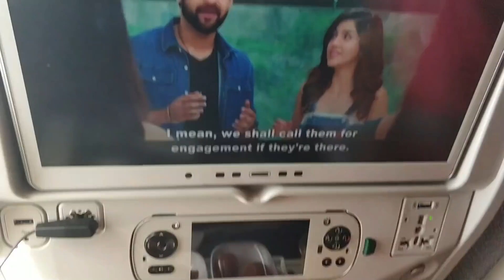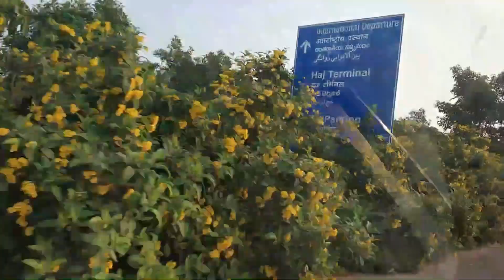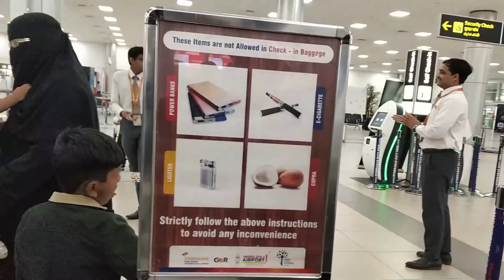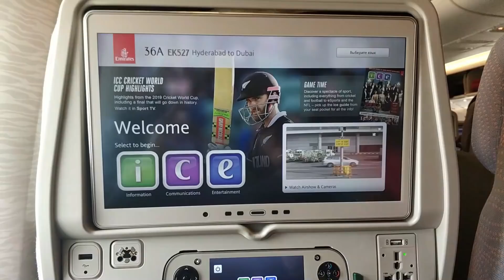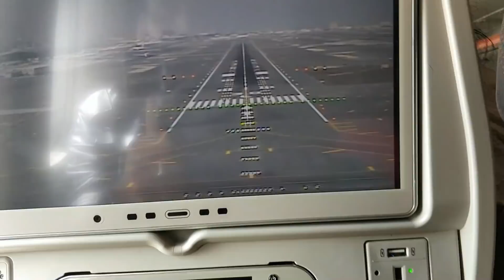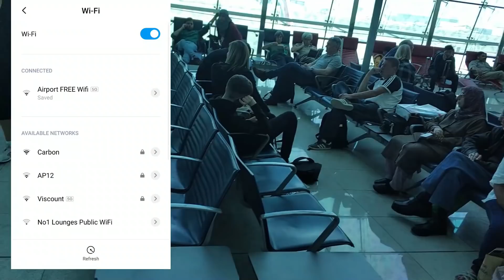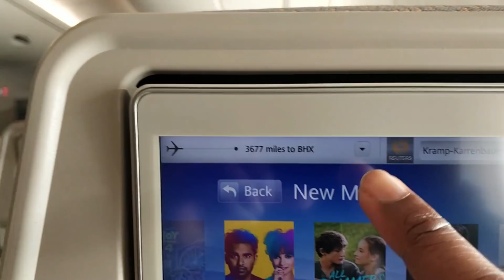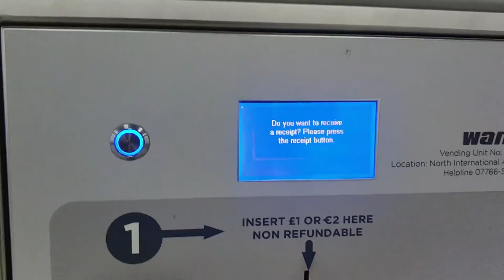How to travel India to UK for the first time | Travel Vlog | Hyderabad to UK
Hi Guys,

I have explained how I travelled India to UK with live examples.

I also explained when we should start before the journey. I have travelled to Birmingham via dubai from hyderabad. This emirates flight was started from Hyderabad airport to dubai and dubai to birmingham
Had explained travel tips.

'Inspire Yourself'

Stay Healthy..Live well...